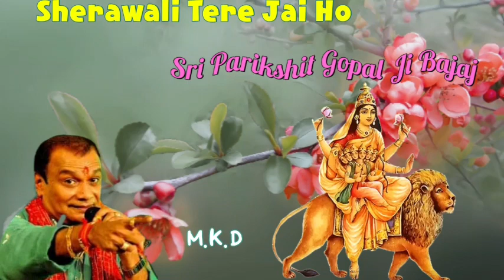Gopal Bajaj - Sherawali Tere Jai Ho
👉👉माँ के लाडले भक्तो के लिए उपहार स्वरूप बड़ा ही प्यारा भजन 🌺🌺

गायक श्री गोपाल जी बजाज परिक्षित💐💐

🎊🎊शेरावाली तेरी जय हो🌷🌷🌷

अपलोडेड - मयंक कामरा श्री गंगानगर🤗🤗
विशेष - इस चैनल पर किसी भी भजन को डालकर हम कोई पैसे नही कमा रहे , हमारा केवल इतना प्रयास है कि प्रभु की भक्ति का आप सभी आनंद ले , आप किसी प्रकार की कोई विरोधी भावना ना रखे